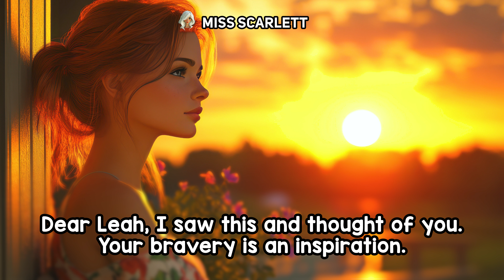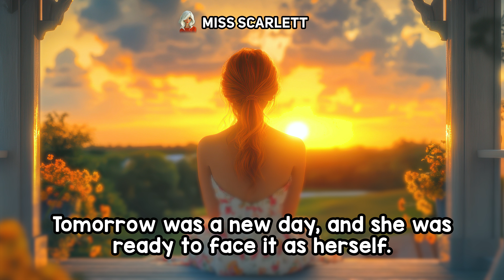In a Floral Dress and Sandals: My Small Town Story – Crossdressing Stories